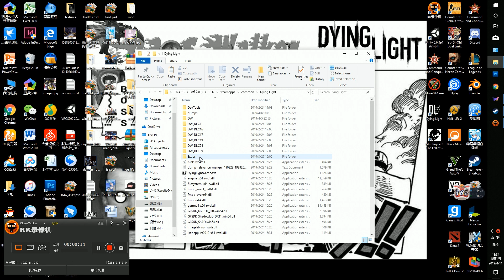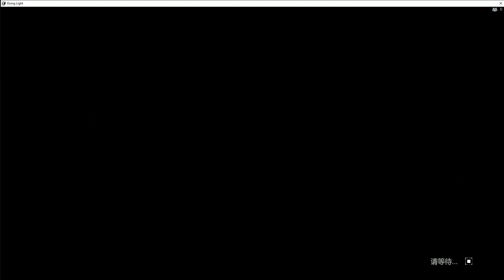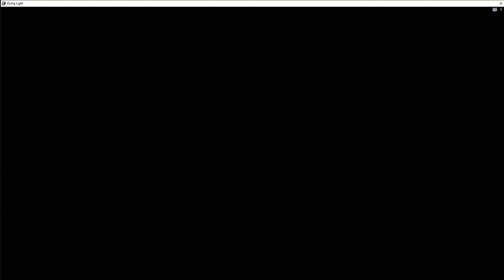=Dying Light= How fast can you cross The Following Map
This is my first dying light video, just for fun, if you want see more, write comments below.

In this video I used 3 mods, hunter poison and Kuai balde same time to speed myself up.